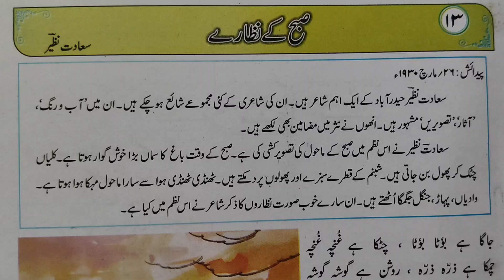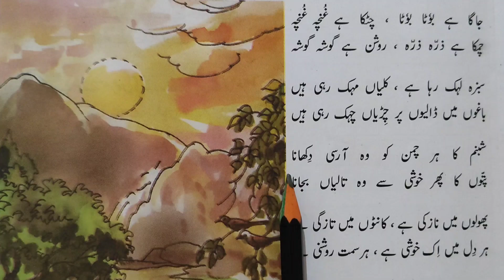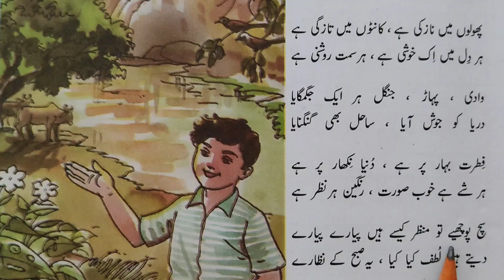Std 5 | Sub Urdu | Nazam No.13 | Subah Ke Nazare | صبح کے نظارے | Urdu Medium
Tech and Learn By Shamshad Parveen